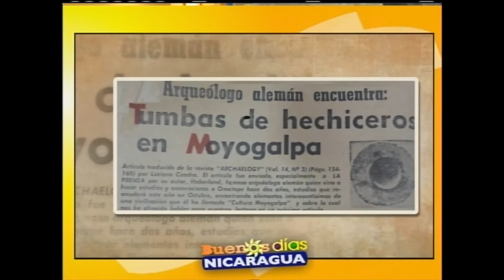Conferencia "A los 100 años del natalicio de Wolfgang Haberland"